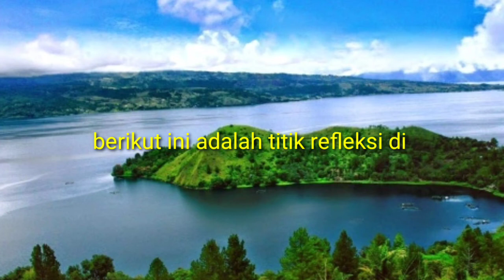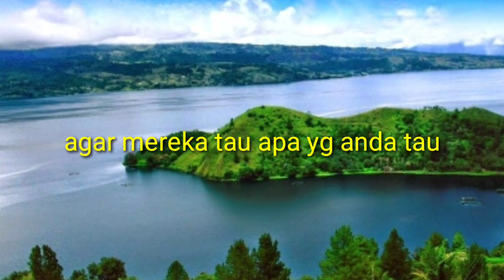Pijat tangan untuk sakit kepala - pijat tradisional untuk mengobati sakit kepala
Halo sahabat @SendrothTV kali ini saya menayangkan video tentang pijat tradisional untuk alternatif pengobatan , sakit kepala cukup sering terjadi disebabkan karena stres atau kecapekan dan penyebab lainnya, berikut adalah video cara memijat refleksi tangan untuk sakit kepala, pijat tangan untuk sakit kepala, karena tidak boleh sembarangan memijat kepala maka pijat titik refleksi kepala yang ada di telapak tangan, terimakasih sudah menonton video ini, untuk video yang lain klink link :

TERIMAKASIH